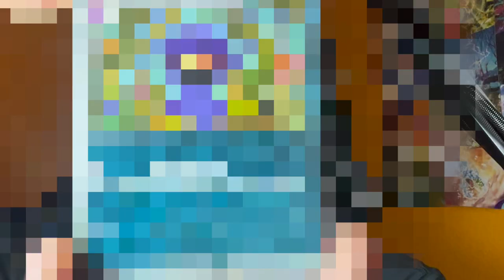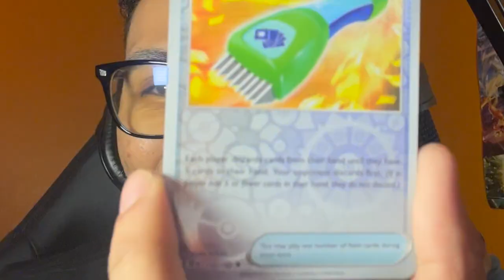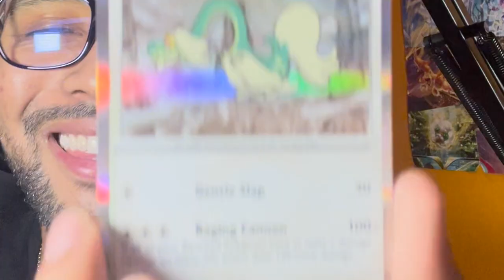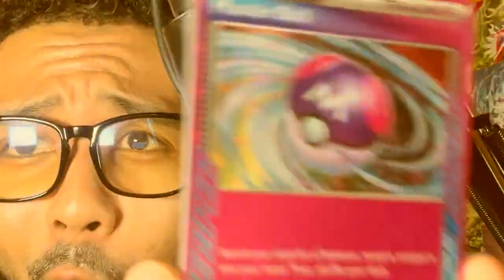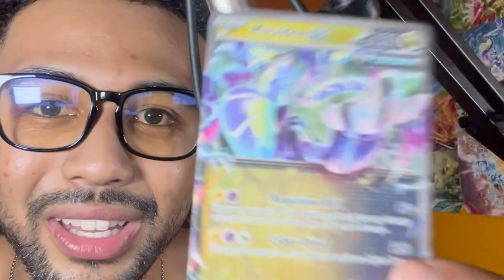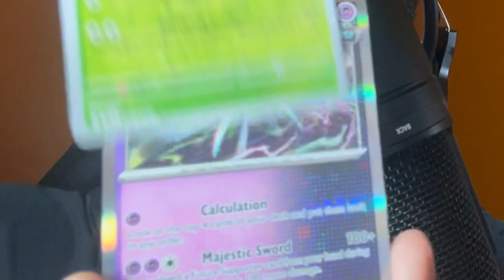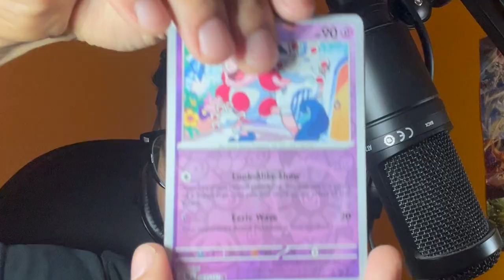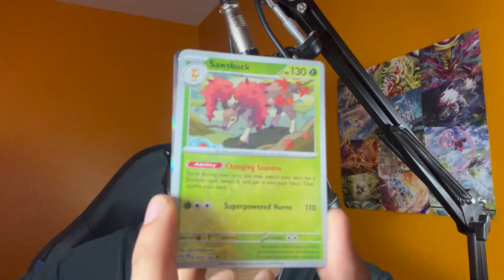Revealing the Best Pokemon Card from Temporal Forces...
In this exciting video, we dive into the world of Temporal Forces and reveal the absolute best Pokemon card from this epic set. Join us as we explore the top picks from Temporal Forces decks and showcase the most powerful and sought-after temporal forces cards. If you're a fan of collecting or battling with Pokemon cards, this is a must-watch for you! Discover the hidden gems and powerhouse cards that make Temporal Forces a standout set in the Pokemon TCG universe. Don't miss out on this exclusive look at the best cards from Temporal Forces!

Thumbnail: @saadhaiti807